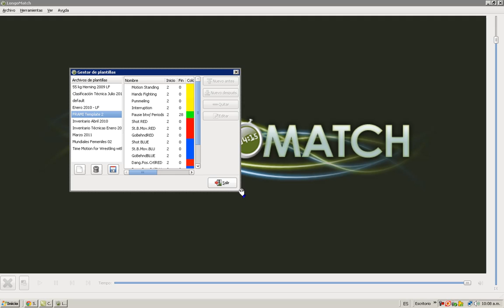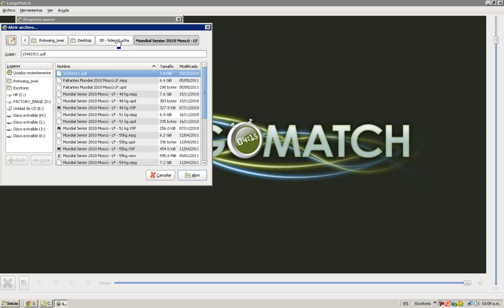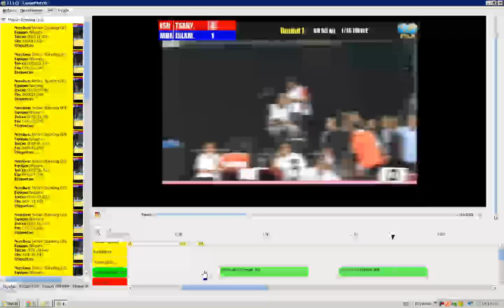Reviewing a wrestling combat with Longomatch